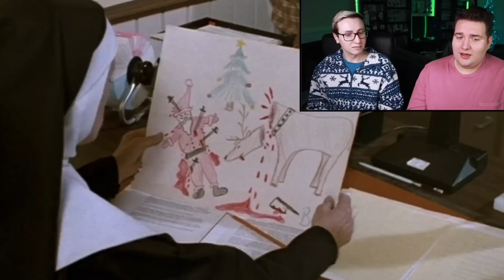SILENT NIGHT, DEADLY NIGHT (1984) *REACTION* FIRST TIME WATCHING! WE WISH YOU A SCARY CHRISTMAS...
Silent Night, Deadly Night! Nothing's calm, all's affright. Santa's coming to town, but this year- EVERYONE is on the Naughty List. It's our first time watching this classic Christmas slasher and we were not prepared for Santa to be so scrumptious. 🎅🏻🎄🪓